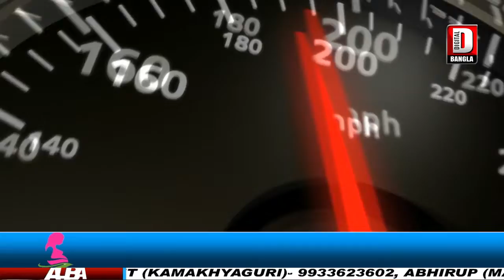GATI_24 1ST UPDATE ON 20.04.2020